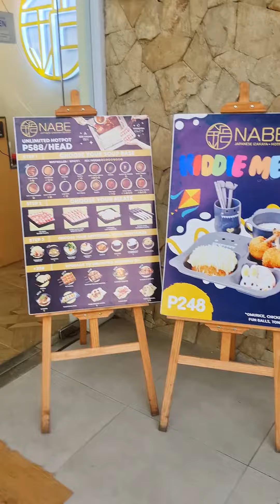NABE JAPANESE IZAKAYA HOTPOT ♡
𝗦𝗮𝗮𝗻 𝘁𝗮𝘆𝗼 𝘁𝗼𝗱𝗮𝘆? 🤔💭
 It's the perfect weather for some savory Hotpot!

Stop by Nabe Japanese Izakaya and Hotpot for an unlimited hotpot experience! Enjoy their P588 hotpot deal with an upgrade of P288 pesos for their side dishes. This restaurant is located in the Skyranch, so you can enjoy the hotpot in the cold weather of Tagaytay. 🌫🌧

Prepare to travel to the streets of China, South Korea, Singapore, and Thailand as they introduce you to the diverse TASTE OF ASIA using their NEW, WORLD-FAMOUS soup bases! 🌏♥️

🇸🇬 SZE CHUAN - A combination of bold spicy flavors coming from garlic & sze chuan chilli peppers, topped with leeks for added freshness.

🇰🇷 JJAMPPONG - Red, spicy seafood-based broth flavored with "gochugaru" chili powder.

🇸🇬 LAKSA - Rich & spicy coconut soup seasoned with sour asam.
*Spice level can be adjusted upon request.

🇹🇭 TOM YUM - Sour & spicy broth with a tangy taste combined with aromatic fresh herbs & fragrant spices like dried chilis, shallot, garlic & lemongrass.

Sky Ranch Tagaytay
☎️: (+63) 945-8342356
📍: Unit 6A, Sky Ranch Tagaytay, Cavite